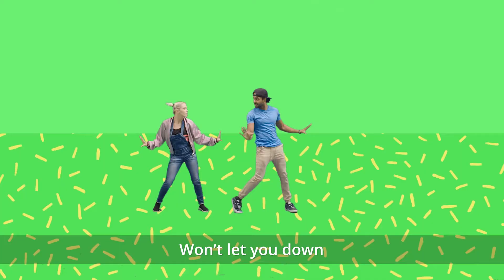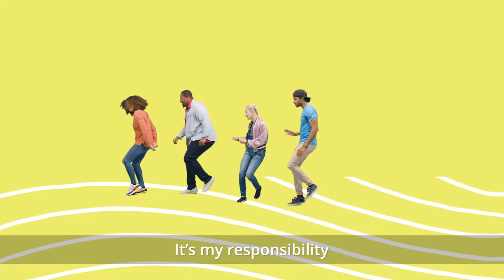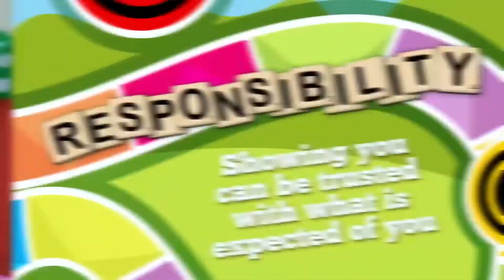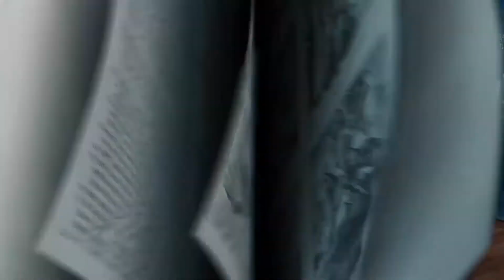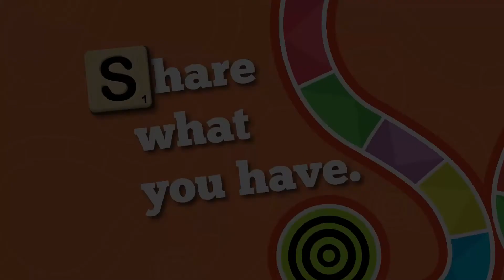SunKids Lesson Jan 10